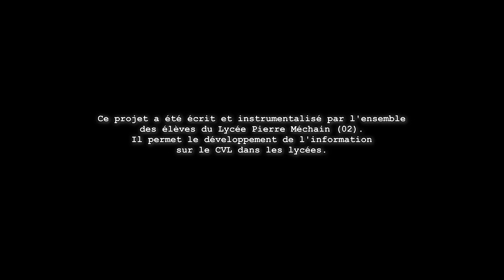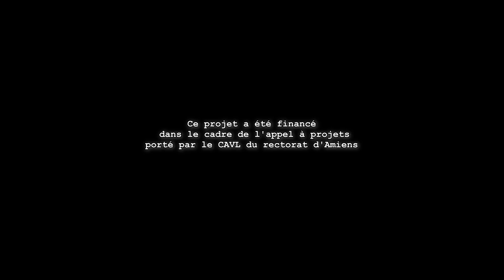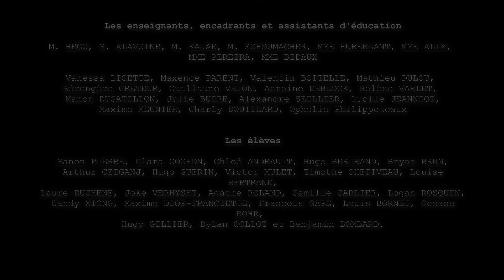CLIP DE L'OR Lycée Pierre Méchain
Clip tourné au Lycée Pierre Mechain (02)
Ecrit et instrumentalisé par les élèves de 2de, 1ère, Terminale et BTS.
Réalisation
BZN
Aymeric Boilleau

Développement de l'information du CVL dans les Lycées.